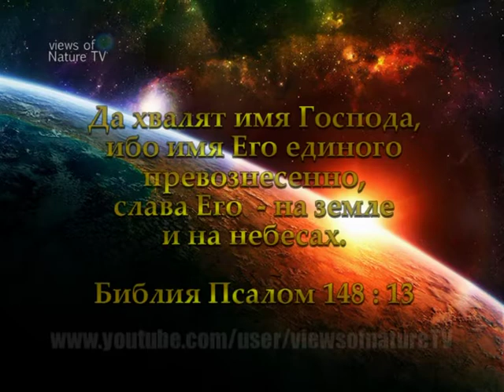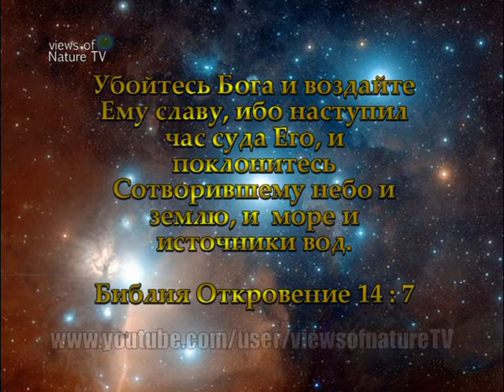насекомое на хризантеме